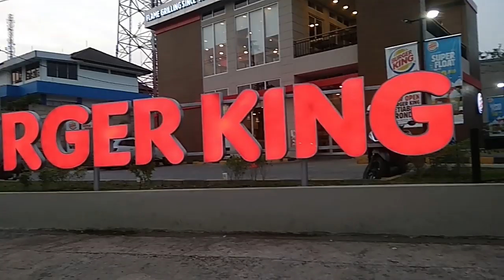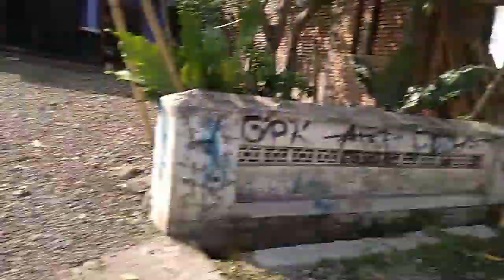GOWES TELOMOYO NO EDIT | Full Video Lihat Youtube Ridho Fachrur Ro'is | Lebih seru dan menegangkan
opaa hendro ..usia 65 tahun , mengkewer kan pemuda pemuda 24 tahun .

haloo perennn , kali ini adalah gowes barang yang kita umumkan di facebook ... bersama oM HenryBolong
Gobar dengan diikuti berbagai gowes er ...dan menyenangkan semua bergembira dan suka serta semangat..

Telomoyo adalah destinasi yang sangat indah dan sejuk,
Untung ada sembalap Ridho yang mengabadikan Full moment ... Nanti bisa di simak di youtube nya

Ridho Fachrur Ra'is

akan ada keseruan yang tidak ada duanya .pokoknya tunggu ya di gobar selanjutnya.